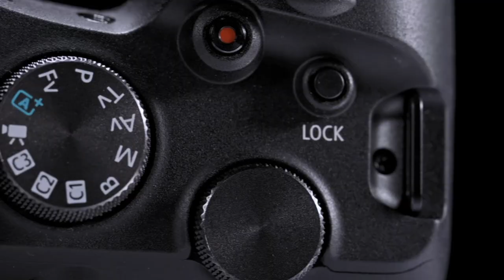Canon R6 Review in Photography by Sandra Marusic - Testbericht der spiegellosen Kamera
Mein Name ist Sandra Marusic, ich arbeite seit über 12 Jahren als Vollzeit-Fotografin MIT Canon. Ich habe mich auf Hochzeiten spezialisiert. Ebenfalls arbeite ich viel mit Menschen oder fotografiere Essen.
In diesem Video möchte ich kurz und ehrlich meine persönliche Erfahrung mit der Canon EOS R6 teilen.
Ich durfte sie für einen knappen Monat an diversen Shootings und Aufträgen dabei haben und das neue System kennenlernen.
Zu Beginn dachte ich, oh die Kamera gefällt mir nicht. Da wir Menschen Gewohnheitstiere sind und uns schwer mit Veränderungen tun. Aber ich muss echt sagen: Ich bin froh, dass ich diese tolle Kamera testen durfte.